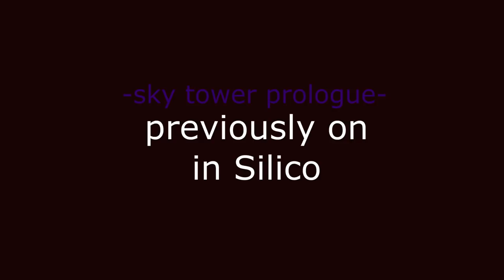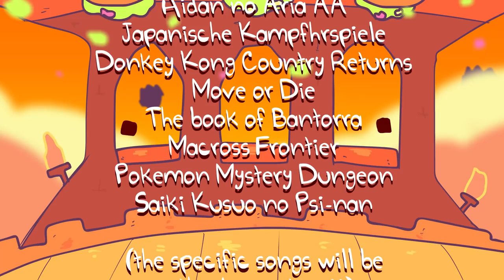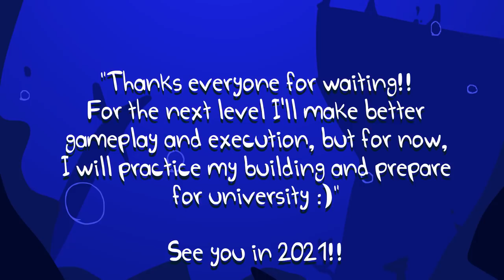[GD] 'Sky Tower' - rafer [+ PROLOGUE & EPILOGUE ANIMATION] [All Coins]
Sorry everyone for making you wait! Here's a new level after 2 years

-check description-

I started this level in December 2018, but just a month later I got to work on Prelude, so I had to put it on hold. Then in December 2019 I finally continued building it! But sadly in late January 2020 my laptop died, so let's say I made most of this level in April of this year.

I always loved the blue skies and clouds, so making this was an EPIC expierence, even though I had a lot of issues, but I hope it's good enough.

As you can see this is a continuation of In Silico, my previous level. But I had no idea how to make it look like a "sequel" of this. So I made another Prologue (and epilogue) again. BUT this time is a longer one, and put in all the effort to make it look as good and coherent as possible.

HOWEVER, I still don't feel satisfied with the level itself, had issues with gameplay and deco (and had to use over 999 groups with a hack) so now I will focus on those 2 things to make an EVEN better level after this... so please look forward to 2021! (not this year, I have to work hard for my university test!)

I also draw a monthly manga, feel free to check it out! :D

--INFORMATION--

ID: 64302902
Difficulty: Easy Demon
Coins: Very Hard

---VOICE ACTING---

0:00 - Prologue
4:32 - Level
6:36 - Epilogue
8:24 - Credits

---SONGS USED--- (+ timestamp)

0:21 - Nuclear Flash (Mega Man 2) by zirconmusic
0:38 - Donkey Kong Country Returns OST - Beach Overworld
0:53 - Abflussbestattung by Japanische Kampfhörspiele
1:22 - Electric de Chocobo by Sean Schafianski
1:38 - Every Moment - Saiki K. No Psi Nan OST
2:25 - The Book of Bantorra OST - Hamyuts
2:48 - Inside the Pirate Ship - The Legend of Zelda: The Wind Waker
3:16 - GO!GO! Peaceful Samba～Age Age In The End☆～ - Saiki K. No Psi Nan OST
3:51 - Whale Bay - Diddy Kong Racing
4:03 - Gaelic Conclusion by Jacob Lincke (from Move or Die)
7:15 - Macross Frontier OST Test Flight delight
7:40 - Saiki Kusuo no Psi Nan OST2 - 28 神の声 (M-71Ex)
8:04 - Hidan no Aria AA Main Theme
8:23 (CREDITS SONG) - Sky Tower - Pokémon Mystery Dungeon Rescue Team DX

-rafer :)